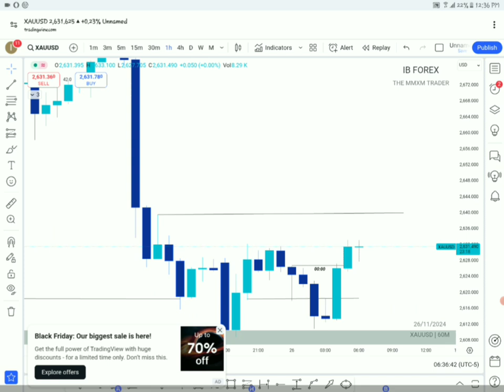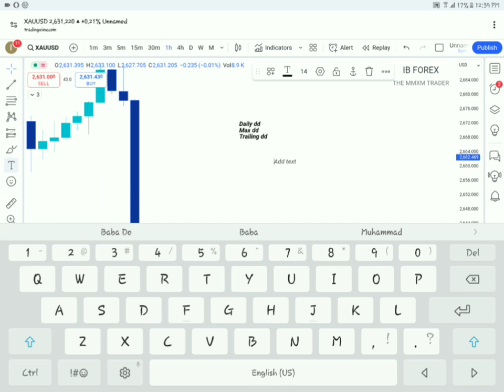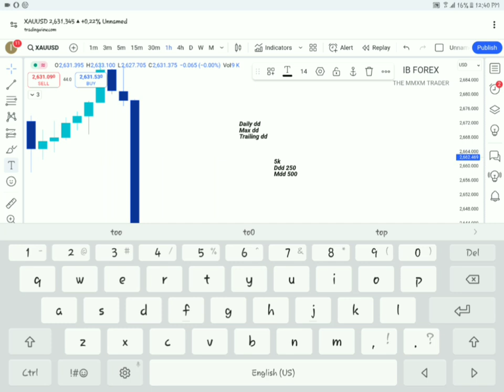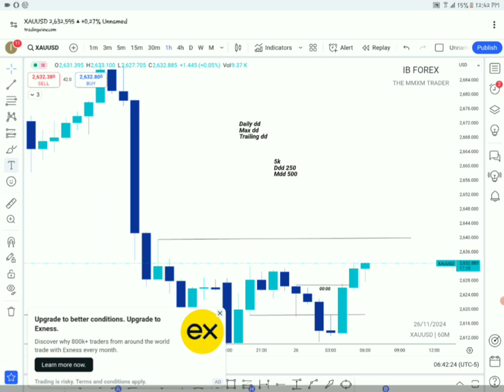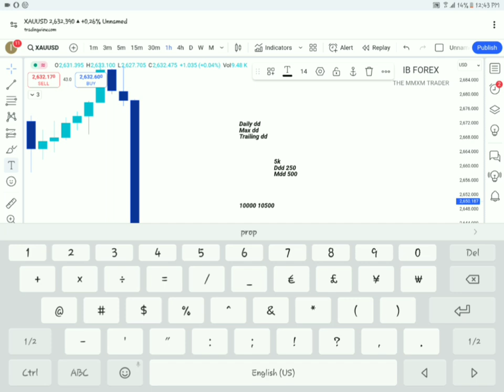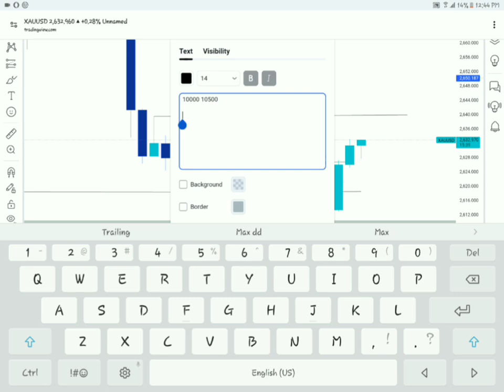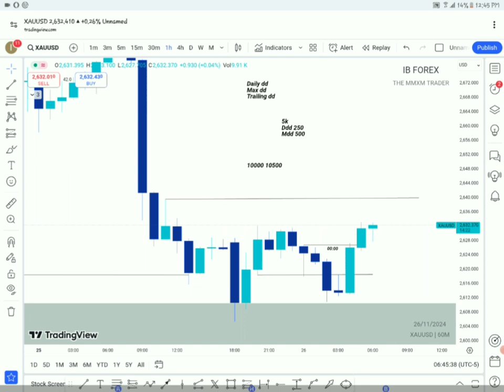Bayani Kan Propfirm Drawdown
Domin Shiga Twitter Handle Namu Zaku Iya Binmu Nan ?

Domin Shiga Telegram Namu Kuma..

Domin Tuntubar Mu Ga watsapp Number Namu